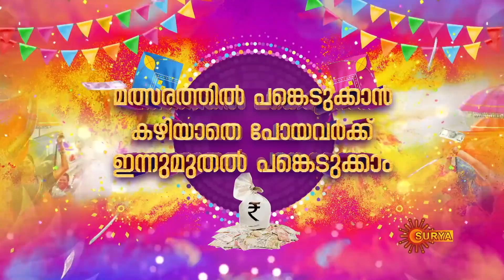Kaana Kanmani - Preview | Full EP free on SUN NXT | 22 Sep 2021 | Surya TV | Malayalam Serial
Watch the Preview of popular Malayalam Serial KaanaKanmani that airs on Surya TV.

Watch all Surya TV Serials FREE on SUN NXT App. Offer valid only in India till 30th Sep 2021

Meera's father holds her responsible for the death of his beloved wife on the day she was born and thus despises her. Despite an affectionate grandmother, stepmother, stepsister, and the love of a good-hearted young man Goutham, she yearns just for the love of her father. Will she ever win over her father.